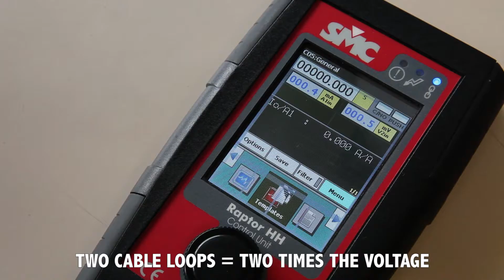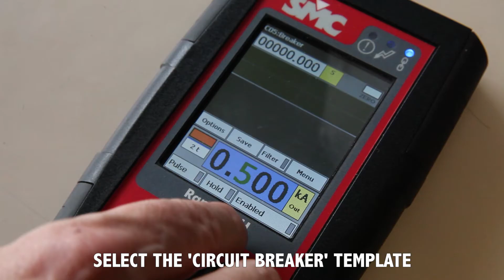Testing a circuit breaker with EuroSMC's Raptor primary current injector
Walking on a simple circuit breaker trip timing test to show how to operate the Raptor High Current Injection system from scratch.
The Raptor features a unique current induction method, awesome output quality, extreme timing precision and unbeatable portability.